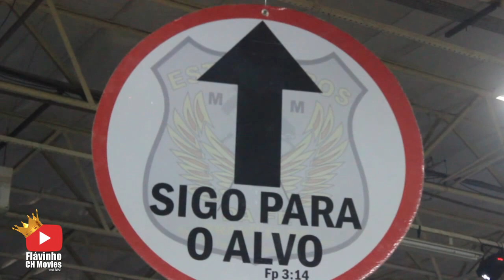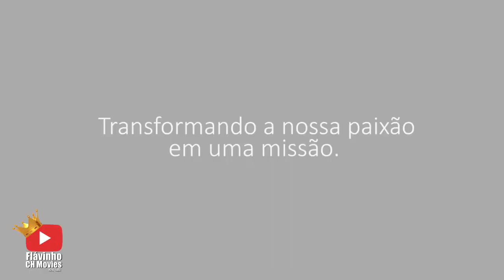Carros,Motos dentro da igreja? Paixão Sobre Rodas o Culto Ministério da fé Flávinho ch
jÁ VAI DANDO LIKE POR QUE ESSE É DIFERENTE DE TUDO..
Só assim nosso canal continua no Ar... top top top